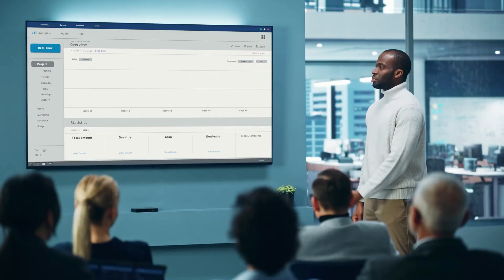Redington Solutions for SMBs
In today's fast-paced business landscape, digitization has become the ultimate competitive advantage for SMBs. With technology rapidly transforming the way we work, businesses that fail to embrace digitization risk being left behind. This is where Redington comes in, offering a range of technology solutions to help SMBs increase efficiency across their processes and stay ahead of the curve.

With our solutions, your business, no matter the size, can say goodbye to the days of paper-based processes and hello to a fully digital future. Just like a high-tech Swiss Army Knife, we provide solutions provide a range of tools and functionalities to streamline your business processes, from cloud-based data storage to advanced analytics tools that help you make smarter decisions.

We provide you with everything you need to succeed in a digital-first world. With these tools at your disposal, you can automate your workflows, simplify your operations, and free up time to focus on growing your business.Join the digital revolution today with Redington, and see the difference that digitization can make for you and your business.